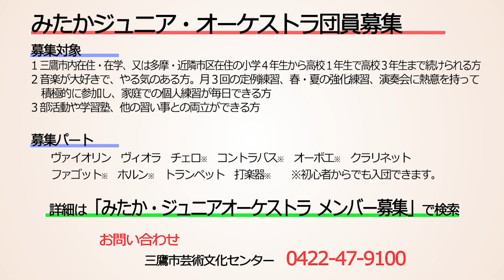みたかジュニア・オーケストラ 団員募集のご案内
現在在籍しているメンバーがMJOの魅力を語ってくれました。
一緒に音楽を楽しみませんか？ご応募をお待ちしています！
※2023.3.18にはリハーサル見学会と入団説明会を実施します。
　詳細は、下記をご覧ください。

☆団員募集中☆
みたかジュニア・オーケストラは一緒に活動してくれるメンバーを随時募集しています。詳細は下記のURLからご覧ください。皆様からのご応募をお待ちしております！みたかジュニア・オーケストラ　ホームページ